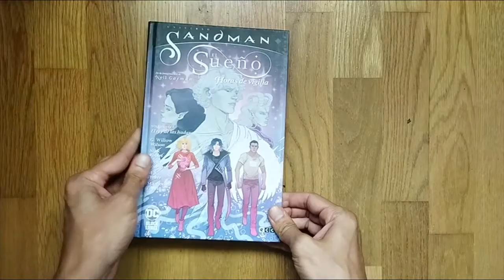UNIVERSO SANDMAN: EL SUEÑO - HORAS DE VIGILIA VOL. 02: EL REY DE LAS HADAS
Mientras la vida de Lindy recupera cierta normalidad, la hechicera Heather After se encuentra sumida en su propia pesadilla. La cruel criatura conocida como Puck la está acechando, y ningún ser que ella pueda invocar podrá protegerla de su cólera. A menos que... no, ella no podría invocar a... ¿¡En serio!?

El Rey de las Hadas, el nuevo y gran arco argumental de El Sueño: Horas de vigilia, empieza aquí. Heather After tiene una teoría sobre cómo poder encontrar al amor perdido de Ruina... pero el reino de las hadas es un lugar peligroso en el mejor de los casos, y como Ruina, Heather y Jofiel descubrirán rápidamente cuando salten entre mundos, las circunstancias allí han cambiado bastante. No te pierdas este perfecto punto de entrada a la serie que The Hollywood Reporter ha definido como “una versión contemporánea de lo que consiguió Gaiman con Sandman”.